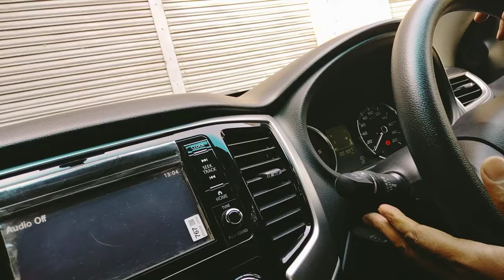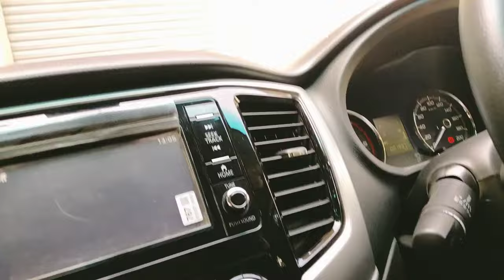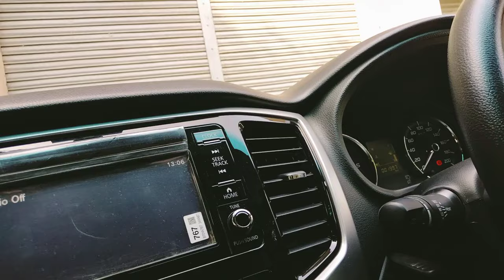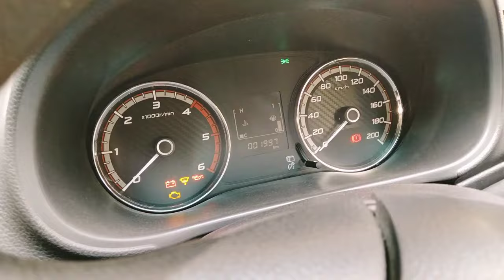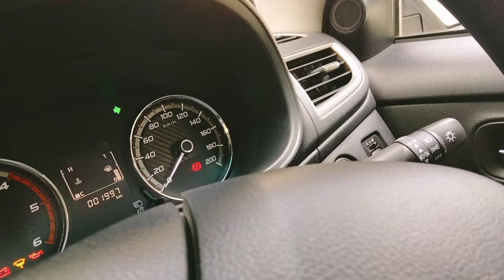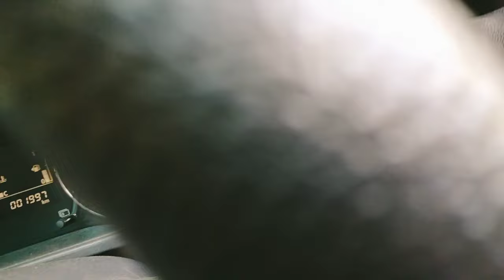কিভাবে গাড়ির সুইচ ব্যবহার করতে হয় দেখুন।How to use Car Switch.